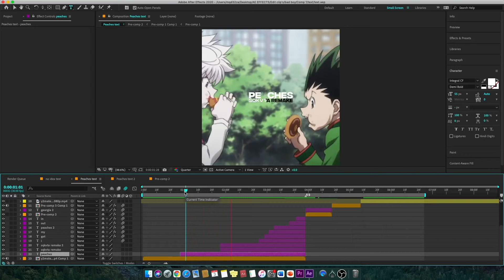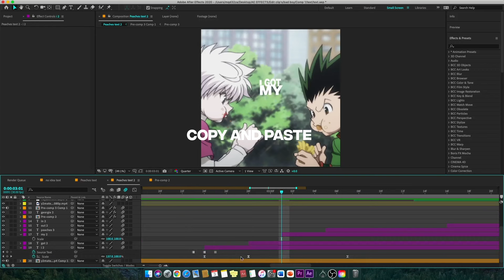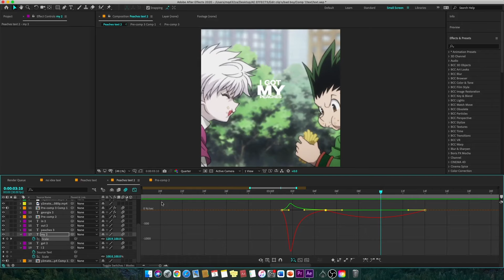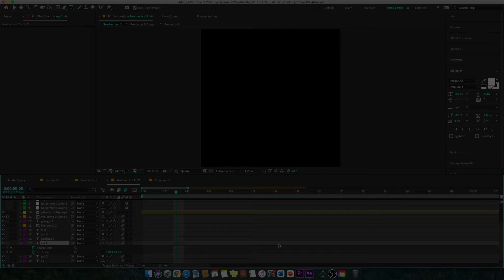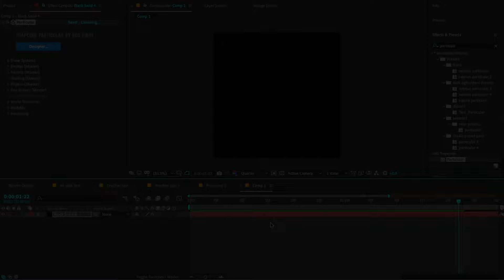TEXT EFFECT LIKE NEPTUN「WITH FREE PROJECT FILE 」- After effects「TUTORIAL」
0:00 - Intro
0:18 - Text tutorial
6:36 - Particular
Text font name: Integral CF